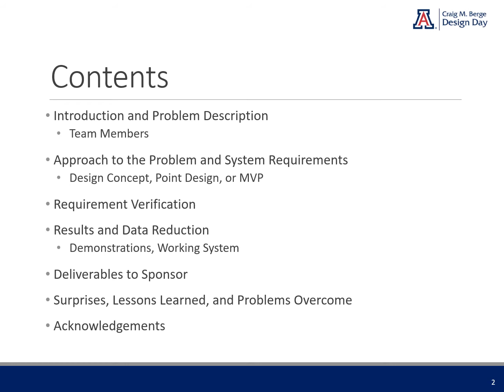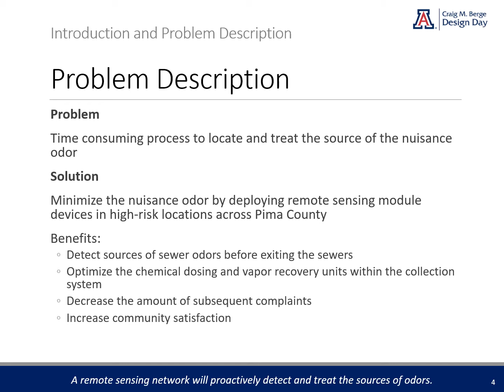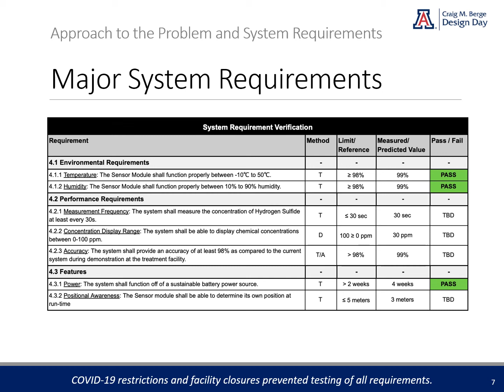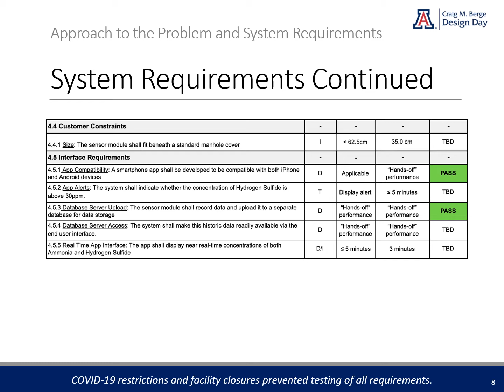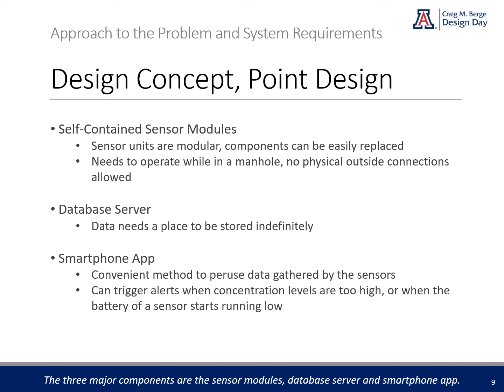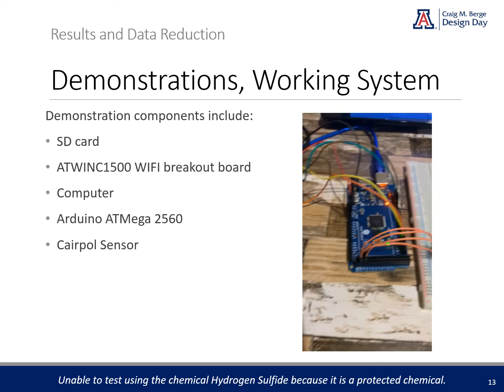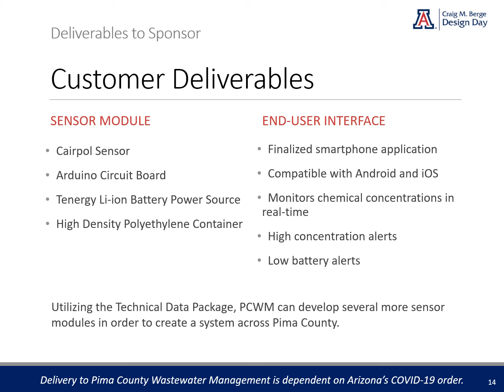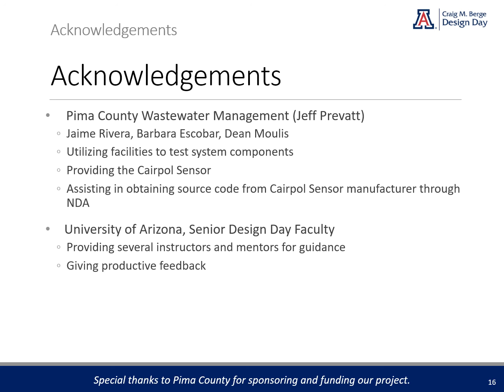Team 19064 - Smart Odor Monitoring Network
Project video submitted for 2020 Craig M. Berge Design Day. To learn more about the Engineering Design Program at the University of Arizona,

All materials and designs belong to the team and project sponsor.